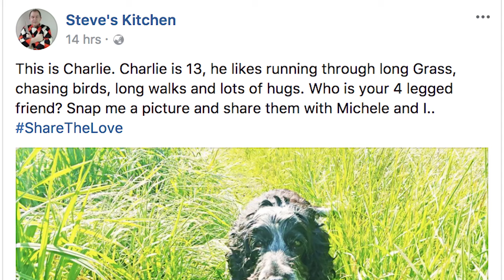VEDIO - Video Every Day In October. WTAA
VEDIO - A little vlog that explains What thats All About

Music wanted!!!